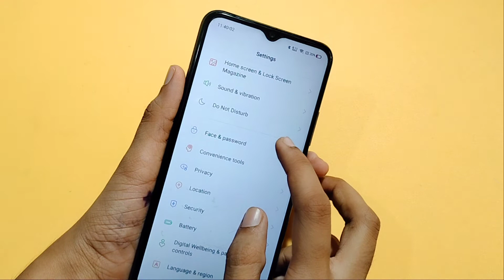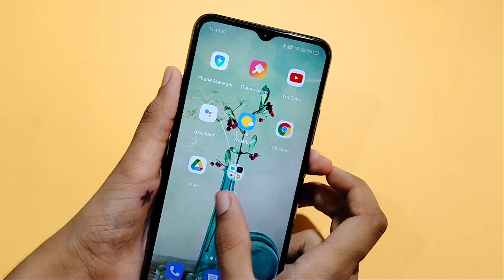How to set face lock in Realme narzo 50i | face lock kaise lagaye | face lock setting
Realme narzo 50i face lock